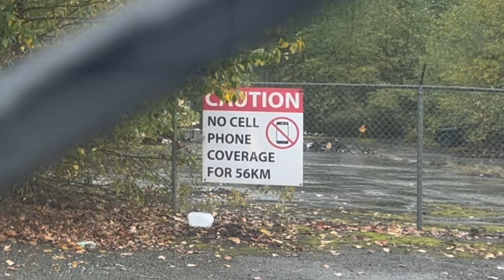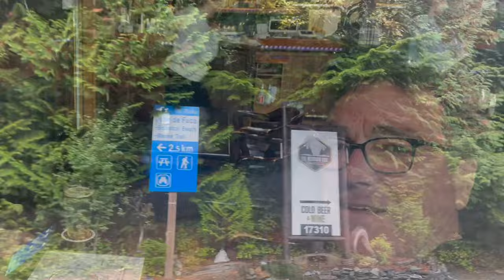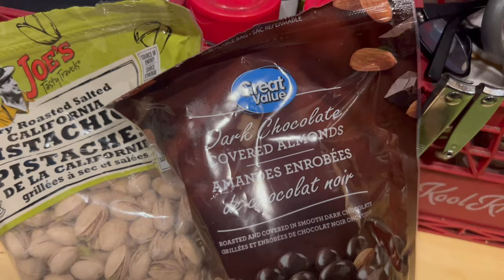WAYNE'S(ambo)WORLD ADVENTURE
We take off again, to Jordan River, via The Lake Cowichan/Port Renfrew Hwy. Man I love that place. The drive is the icing on the cake. Waynes from @waynesamboworld is over trying out his ambo, (its been out of commission) and we head south, on this ADVENTURE, fore as he has work lined up in Victoria. Come along for the scenic ride and lets see what kind of trouble us two old guys can get into

I started this Canadian journey of VanLife in Jan, of 2021.
I suffered from physical disabilities that weren't getting better, I struggled with mental health as I watched my Mother die of dementia. Having lived most my life with pain, and realizing it wasn't going to get better, I made a choice.
I decided to retire early, sell everything, and move into a small, self built, 2005 Freightliner Sprinter van. Yup, it was a bit scary at first, but once you catch the bug, theres no turning back. I ended up in Montreal Quebec that summer, eating my first "real" Montreal Smoked Beef Sandwich.
Ever since that trip, I've been looking for more interesting, off the beaten track kind of places. It keeps my body active and the mind in a positive place. I told myself early in VanLife, "..."Brent", you're best to start livin', before you start diein'... "
Today, we cruise around in a 1993 Chevy Converted BlueBird S'Koolie Conversion Bus. We've traveled from sea to sea, from Victoria BC to Saint Johns, Nwfndlnd. We found cool and lets say, weird but wonderful places to explore. Come join us on our next adventure.